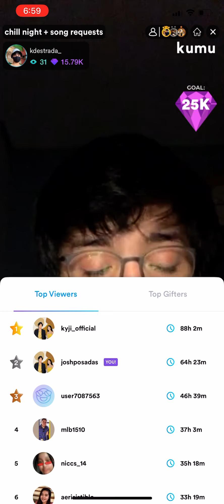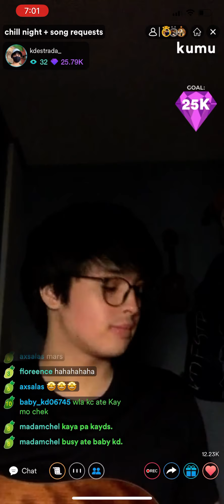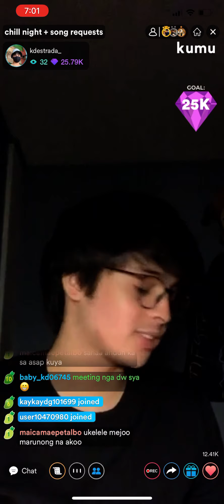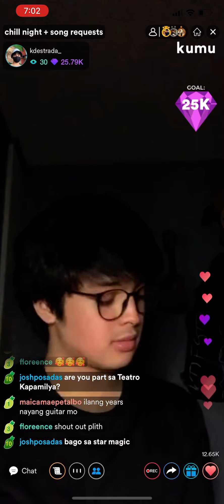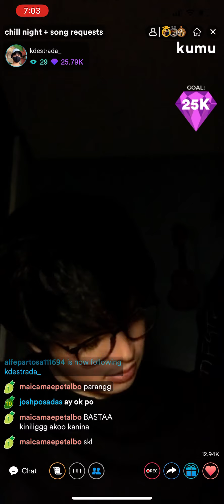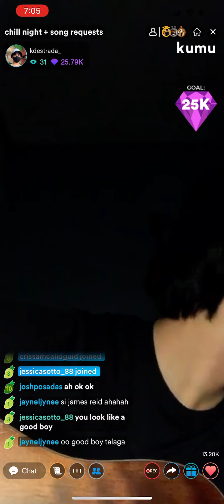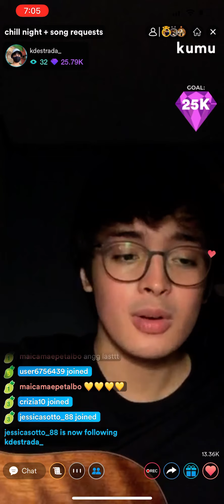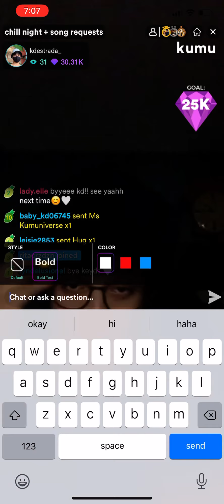KD Estrada's Livestream September 17 Part 6